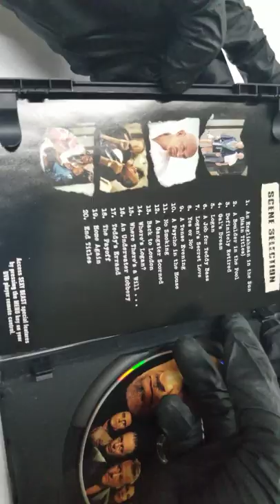UNBOXING COVER 4K HD Sexy Beast Ray Winstone (Actor), Ben Kingsley (Actor), Jonathan Glazer DVD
Sexy Beast
Format: DVD
UNBOXING COVER 4K HD Sexy Beast
Ray Winstone (Actor), Ben Kingsley (Actor), Jonathan Glazer (Director)  Rated:
 R
  Format: DVD
rial Reviews
Riveting in his intensity, Ben Kingsley delivers "his best performance ever" (Premiere Magazine) in this high-voltage crime thriller that crackles with chilling style and wit. A savage gangstere name Don Logan (Kingsley) is met with resistance when he tries to recruit a retired pal (Ray Winstone) for "one last job." But Logan just won't take no for an answer...

Special features
Featurette
TV spots
Product details
Actors: Ray Winstone, Ben Kingsley, Ian McShane, Amanda Redman, James Fox
Directors: Jonathan Glazer
Writers: David Scinto, Louis Mellis
Producers: Denise O'Dell, Hercules Bellville, Jeremy Thomas, Mark Albela, Paul Webster
Format: Multiple Formats, Anamorphic, Closed-captioned, Color, Dolby, NTSC, Widescreen
Language: English (Dolby Digital 2.0 Surround), English (Dolby Digital 5.1)
Subtitles: Spanish
Dubbed: French, Spanish
Region: Region 1 (U.S. and Canada only. Read more about DVD formats.)
Rated:
 R
 Restricted
Studio: Fox Searchlight
DVD Release Date: March 12, 2002
Run Time: 89 minutes
Customer Reviews: 4.3 out of 5 stars147 customer ratings
ASIN: B00005UV33
Amazon Best Sellers Rank: #99,223 in Movies & TV (See Top 100 in Movies & TV)
#9068 in Mystery & Thrillers (Movies & TV)
#21987 in Drama DVDs